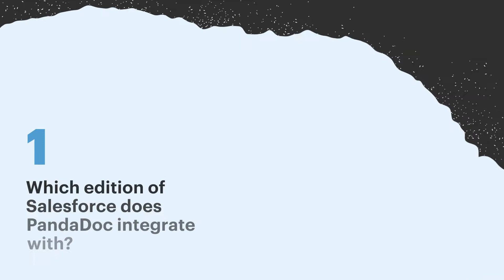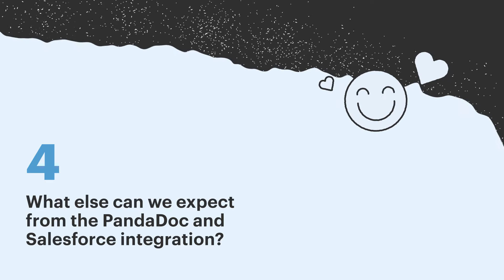PandaDoc + Salesforce Integration - Top 5 FAQ